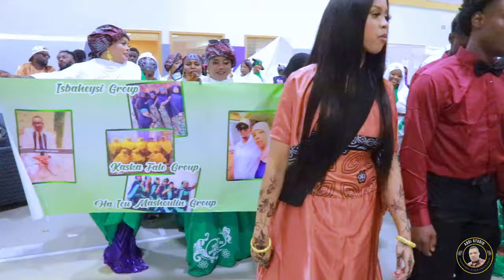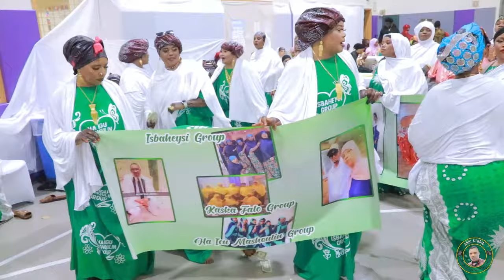ABDIWAHAB & FAIZA WEDDING SHAREROW